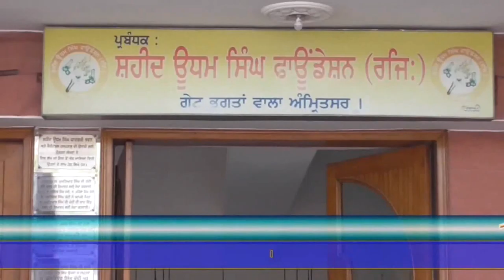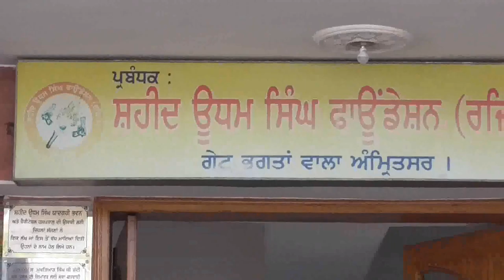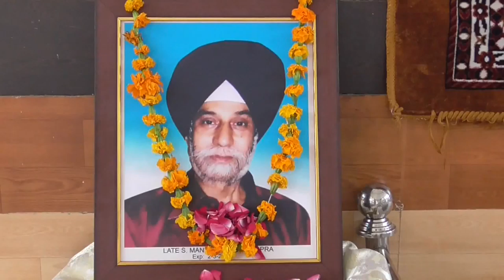18 04 07 Manjeet Singh Amratsar D V D